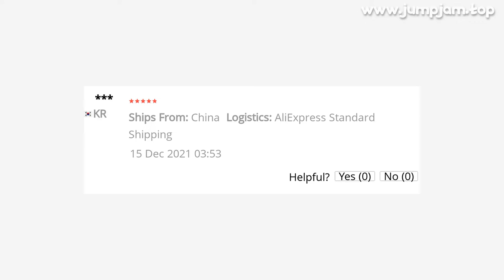🔥 [ ON SALE ] 26 INCH MTB BICYCLE MUDGUARD MOUTAIN BIKE FENDER DOUBLE BRACING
00:00:00 Intro
00:00:10 Presentation
00:01:21 User reviews (from site)
00:01:30 Fin 🙏

26 INCH MTB BICYCLE MUDGUARD MOUTAIN BIKE FENDER DOUBLE BRACING ADJUSTABLE SIZE BIKE WINGS CHROME PLASTIC FOR DISC BRAKE

PRODUCT STARS ⭐: 4.6/5
STORE NAME: FAITHFUL CYCLING STORE
STORE RATING: 97.0%/100%

This fender is suitable for 26 inch bicycles V brake and disc brakes fender, and all-inclusive fenders allow you to get rid of the muddy water and ride easyily during travel

Material ： Stainless steel bracket + engineering plastic
Advantage: 26 inch bicycle V brake and disc brake universal fender ,engineering plastic does not rust

Specifications: the total length of the front mud board is 450mm, the total length of the rear mud board is 700mm, and the width of the mud board is 55mm; (± 1MM)
Front fender fixing ring for 31
8-35mm front fork legs
The rear fender fixing ring is suitable for the Dia hole of frame on the fork pipe 16-19mm

Package: 2pcs Bike fenders ( front and Rear fender) screws and gaskets

Buyer Questions  Answers ‎(2)‎What is the width of the wings? 27,5 will do?Chut thin attacks protect will go

View MoreAt 26 normally rises ???1

MUSIC IN VIDEO: CARTOON X TIME TO TALK OMEN FT ASENA OFFICIAL INSTRUMENTAL

5 REVIEWS AND USER RATINGS FROM AMAZON, ALIEXPRESS AND OTHER ONLINE SHOPS & CATALOGS!
THIS IS BEST ALTERNATIVE FOR PLASTIC BAG VUILBAK BUT CHEAP (34.79) LOOK CLOSER AT THIS BICYCLE PARTS PRODUCT!